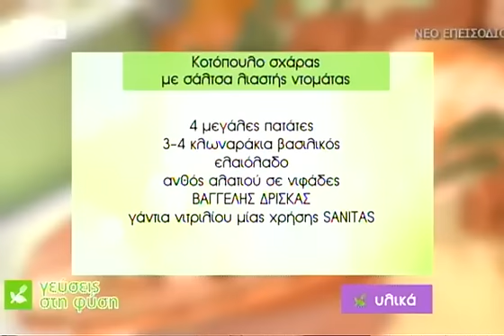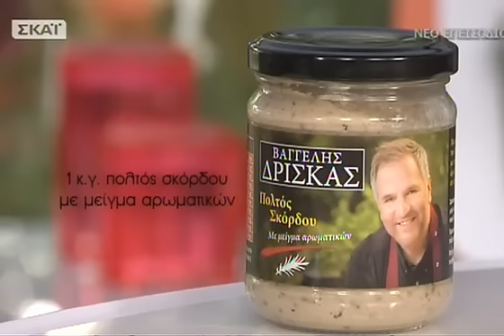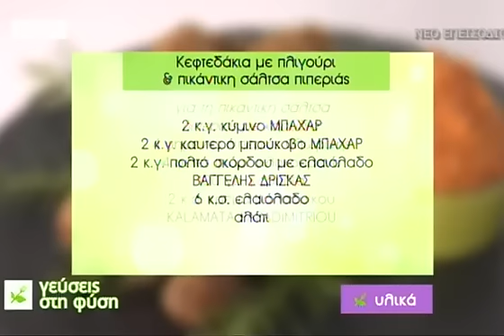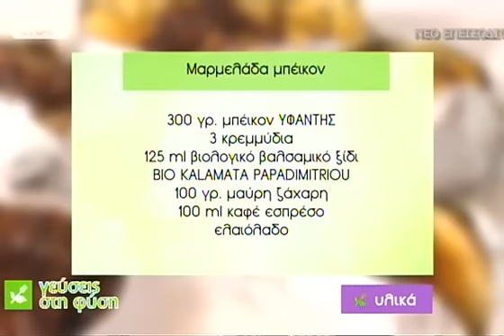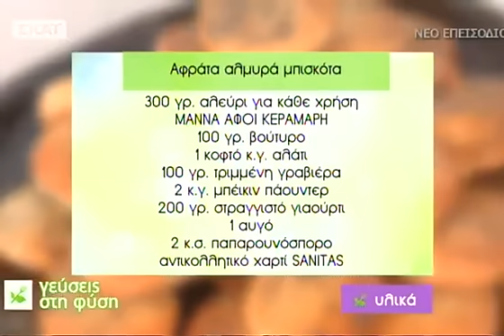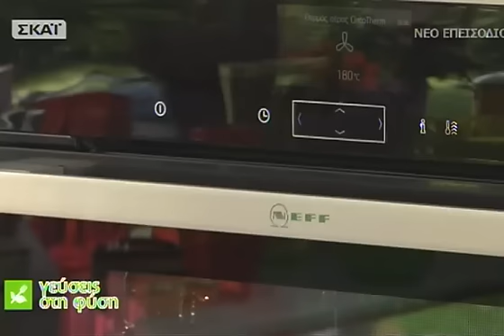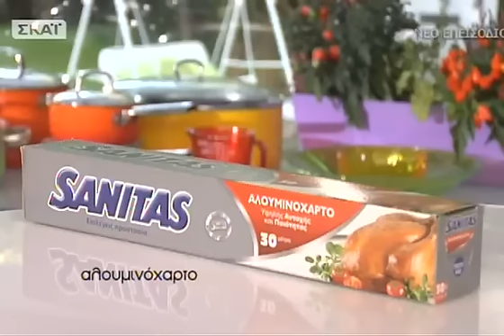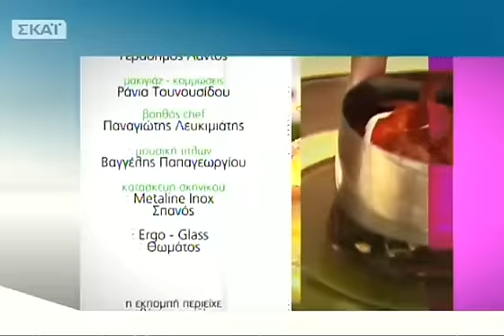Γεύσεις στη φύση - 01/11/2015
ΟΒαγγέλης Δρίσκαςεμπνέεται από τις πιο χαρακτηριστικές συνταγές της μεσογειακής κουζίνας και δημιουργεί ένα μενού με πιάτα γεμάτα γεύση και αρώματα, με υλικά εποχής. Ξεκινάμε με μάθημα μαγειρικής: Ο Βαγγέλης μας μαθαίνει πώς να ψήνουμε στην εντέλεια το πιο τρυφερό και ζουμερό φιλέτο κοτόπουλου και το συνδυάζει με μία πλούσια σε γεύση σάλτσα λιαστής ντομάτας. Η συνέχεια υπόσχεται περισσότερη γεύση: κεφτεδάκια με πλιγούρι και πικάντικη σάλτσα πιπεριάς αλλά και μία πρωτότυπη μαρμελάδα μπέικον μαζί με δύο ξεχωριστές προτάσεις σερβιρίσματος. Στην ώρα του γλυκού, αυτή την Κυριακή, ο Βαγγέλης μας δίνει την συνταγή της επιτυχίας για το πιο σιροπιαστό εκμέκ κανταΐφι που όμως δεν έχει ίχνος ζάχαρης. Πώς μπορεί να γίνει αυτό; Παρακολουθήστε τον αυτή την Κυριακή για να μάθετε το μυστικό του!Και αυτή την Κυριακή, ο Βαγγέλης Δρίσκας διαλέγει τα καλύτερα υλικά εποχής, δίνει τις πιο χρήσιμες συμβουλές, μας αποκαλύπτει όλα τα μυστικά για το πιο πετυχημένο μαγείρεμα και προτείνει ξεχωριστούς συνδυασμούς που καταλήγουν εντυπωσιακά σε μοναδικά γευστικά πιάτα.Γεύσεις στη Φύση... τηνΚυριακή 01/11!